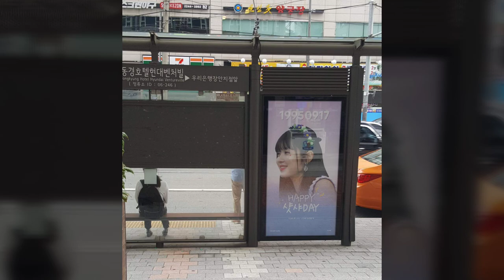Hinkik - Ena [NCS Release]